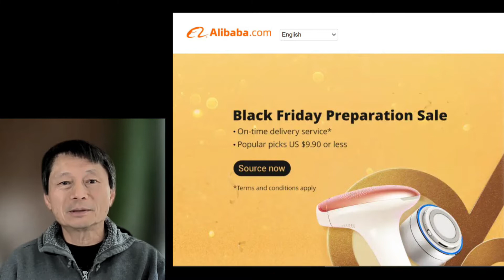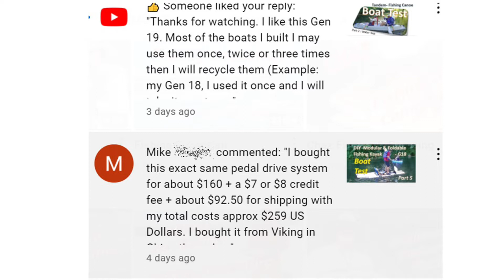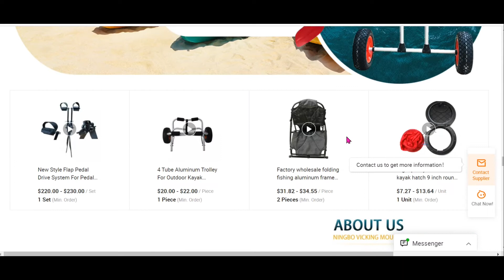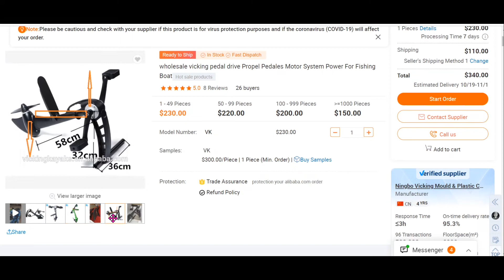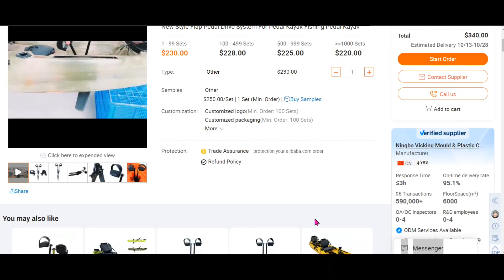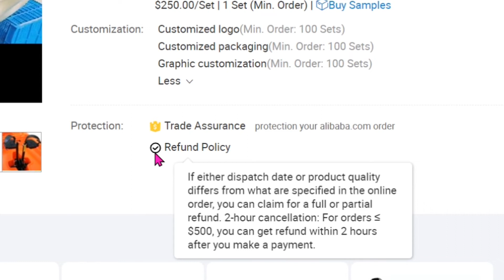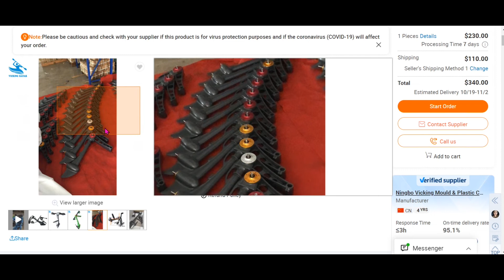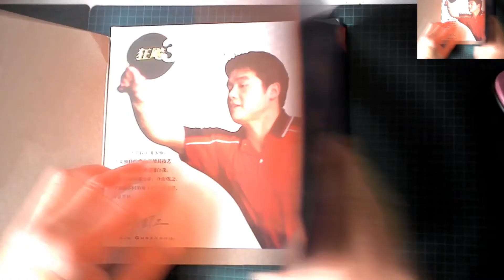Buy a pedal drive for less than US$300 on Alibaba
Pedal drives for kayaks are relative expensive in US (IMHO). You can buy one thru Alibaba and save 30% (included express shipping). Probably there will not be local sales tax also. A viewer shared the seller info on Alibaba he bought the pedal drive from. He used express ship and received the drive in about a week. I don't receive any compensation from the companies I  mentioned in this video, nor I endorse them. I just want to share an option for those who want to spend less for a pedal drive. If I buy another pedal drive, I will consider getting that thru Alibaba. I have bought stuffs thru Alibaba in the past and I have not encountered any issue.